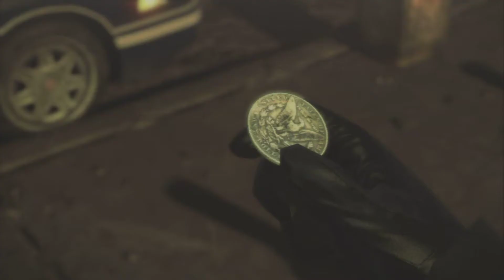Hitman: Absolution - Playthrough Part 13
- Operation Sledgehammer